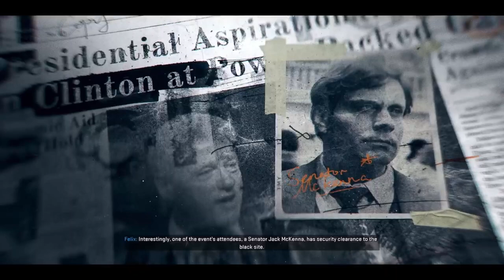CALL OF DUTY BLACK OPS 6 Campaign Walkthrough Part 3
I was a bit distracted during this mission and struggled a bit to find the entry to the stairway 😅.